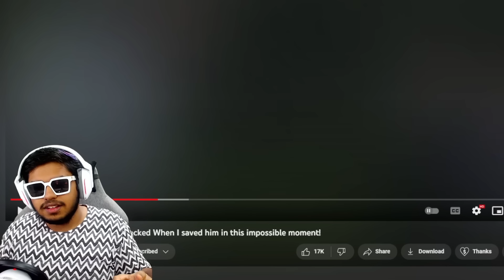WORLD's MOST Day 1 Triple Conqueror 10 KD Mr Spike BEST Moments in PUBG Mobile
Welcome back to WORLD's MOST Day 1 Triple Conqueror 10 KD Mr Spike BEST Moments in PUBG Mobile.

👉🏻DEVICE SPECS
• Brand: iPhone 11 Pro Max
• RAM/ROM: 4GB/64GB
• Recorder: Elgato HD 60s
• Resolution: 1080p 60FPS
• Editor: Sony Vegas Pro
• Format: MP4
• Decorder: H.264
• BitRate: 10-40 Mbps

KingAnBru